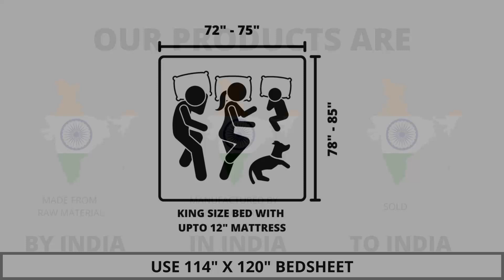Premium Bedding Collection - Pure Cotton Super King Size Bedsheet with 2 Pillow Covers, A - 2923